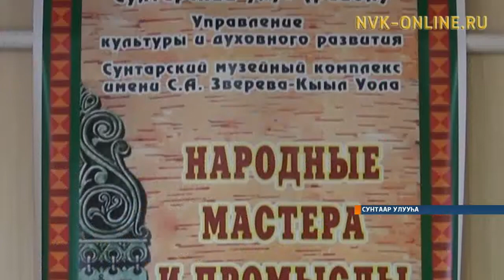Сунтаарга уран тарбахтаахтарга туоһунан уһанар лааҕыр үлэлиир